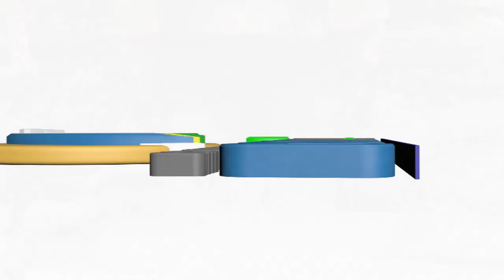Alcaldía de Catamayo, realiza perforación de 3 pozos.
"Alcaldía Catamayo,  realiza convenios con la  Prefectura de Loja, acerca de la perforación de tres pozos"

El pasado lunes en horas de la mañana  en el sector la Vega, inició con  la perforación del pozo Nº 01,  acuífero que existe en esta zona,   a través  de una gestión realizada  por la burgomaestre del cantón con la Prefectura de Loja, la maquinaria junto a los técnicos realizan la perforación de 100 metros de    profundidad con el objeto de obtener agua para el consumo humano, se prevé obtener 15 litros/segundo.  Se perforaran tres pozos para ampliar el servicio de agua potable en el cantón.

Janet Guerrero, Alcaldesa del cantón, manifiesta  “Es importante que la ciudadanía conozca, que hemos hecho las gestiones necesarias con el Ing. Rafael Dávila Prefecto de Loja,  aquí hay la posibilidad de obtener agua para el consumo humano, se esta  haciendo las pruebas necesarias con la maquinaría,  gracias a un convenio que hemos firmado con la prefectura. Hasta la próxima semana tendremos el dato exacto si son aproximadamente  16 litros/segundo, que nos va a permitir ampliar la cobertura en cuanto a servicio de agua, sobre todo con este poso vamos a optimizar el consumo de energía eléctrica ya que estas bombas son de menos potencia a las que existen en la Sota, con ello optimizaremos el recurso económico”.

Tnlgo. Luis Matailo, Técnico de Perforación de la Prefectura de Loja, expresa  “hoy se esta realizando perforación de un poso profundo para adquirir agua para consumo humaro para el cantón Catamayo. Esta maquinaria viene laborando desde el 2001, colaborando a todos los cantones” .

Ing. Juan Guamán, Director de Agua Potable y alcantarillado     del GADMC, estamos terminando con la perforación del poso numero 01 , el mismo que tiene 100 metros de profundidad y se obtendrá 15litros/segundo, la conducción del agua se hará a través de tubería de 200mm, donde se la almacenará en el sector la Cruz donde se hará el debido tratamiento. Expreso.

Esta administración busca ampliar el servicio de  agua potable, para dotar del líquido vital  a los diversos sectores del cantón.